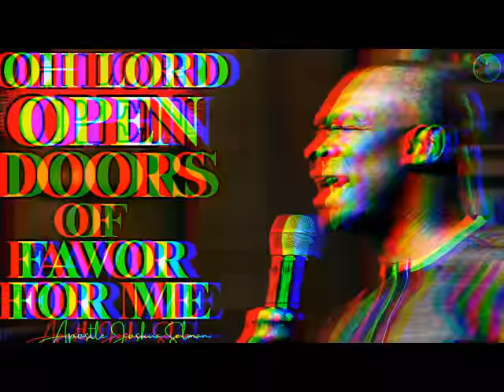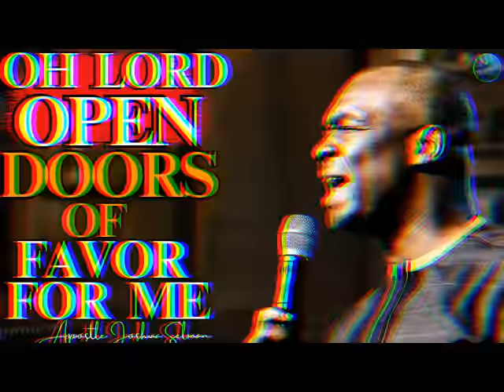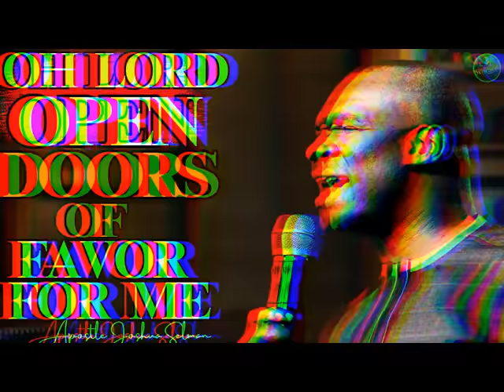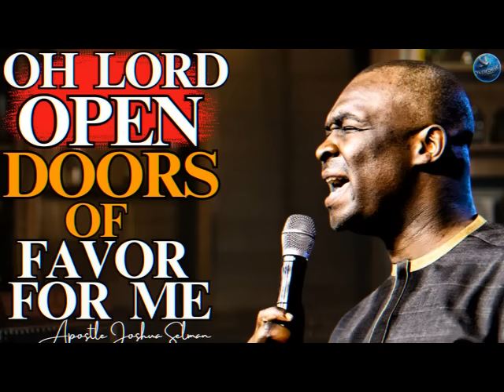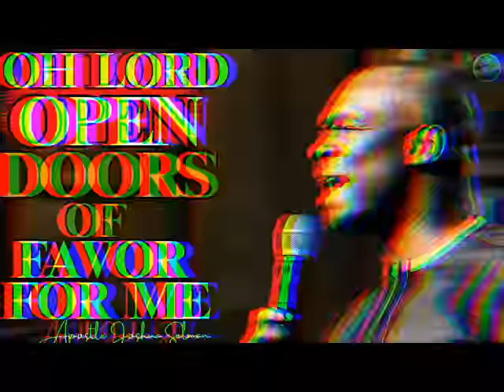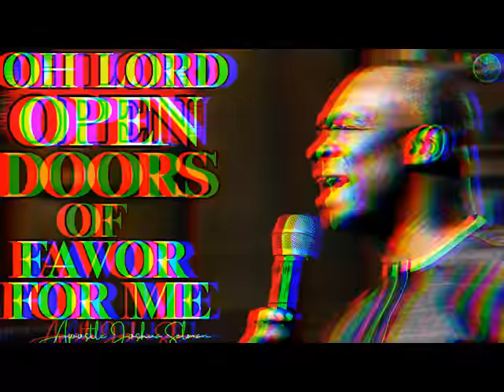Speak into Your April - Oh Lord, Show Me Favor Tonight | Apostle Joshua Selman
In this video, we'll be discussing the power of prayer in returning evil demonic arrows back to the sender.

Have you ever felt like you're constantly under attack? Maybe you've experienced unexplained illnesses, financial troubles, or relationship issues. These could be signs of spiritual attacks, but don't worry, you're not alone.

We'll share with you a powerful prayer that you can use to return these attacks back to their source. Through this prayer, you can reclaim your power and overcome any spiritual oppression that may be holding you back.

Join us as we delve into the world of spiritual warfare and provide you with the tools to break free from these attacks. Don't let the forces of darkness hold you down any longer. It's time to stand up and reclaim your life.

If you're ready to break free from spiritual attacks and discover the power of prayer, be sure to watch this video until the end. Let's get started!.

Note: We own the copyright to the footage, Voice and background music used in this video.

Join our Telegram Channel here to get prayer updates, prayer points, prophetic christian quotes and new video notifications
Message:

*This is an original sermon written, narrated and recorded specifically for this video in the Overcoming Daily studio*